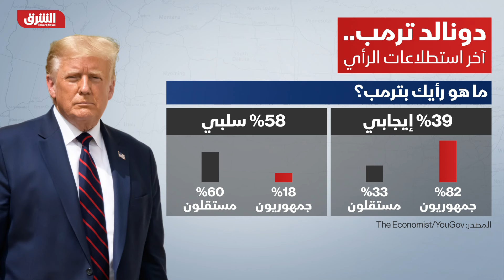أميركا و"الترمبية" السياسية - تقرير واشنطن مع رنا أبتر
ما أسباب التأثير المتزايد لشخصية ترمب الذي كان بعيداً عن السياسة وعن الحزب الجمهوري؟ وهل غير من هوية الحزب التقليدية ودفعه نحو الشعبوية؟ كيف سينعكس نفوذه على سير العملية الانتخابية والشارع الأميركي وسط تراكم الدعاوى القضائية بحقه؟ وهل هناك تخوف فعلي من زعزعة أنصاره للاستقرار الداخلي حال إدانته أو خسارته؟ انتخابات أميركا وظاهرة ترمب في حلقة جديدة من تقرير_واشنطن مع

تقرير واشنطن مع رنا أبتر
برنامج حوار أسبوعي يمتد على مدى ساعة تلفزيونية، تقدمه رنا أبتر حيث تستضيف فيه سياسيين وباحثين وأكاديميين وصحافيين لتبحث ملفات راهنة من داخل مراكز صنع القرار في مؤسسات الدولة كالبيت الأبيض والكونغرس ووزارة الخارجية والخزانة الأميركية والبنتاغون، بالإضافة إلى مجموعات الضغط الناشطة في العاصمة الأميركية.